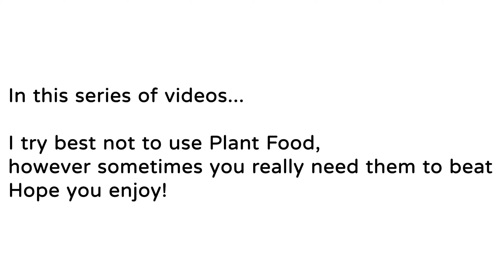PVZ2 #6 Level Three Zomboss Apple Mortar + Sling Pea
Hi, I'm 凱尼/Cain from 台灣/Taiwan!
This channel is full of cute stuffヾ(●゜▽゜●)♡
如果您是台灣人也歡迎跟我打聲招呼 (*‘ v`*)